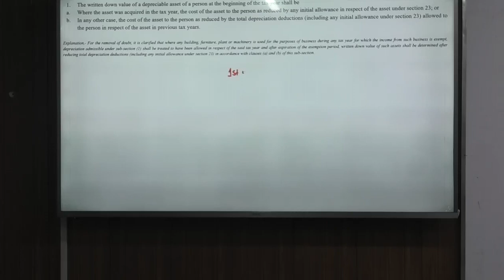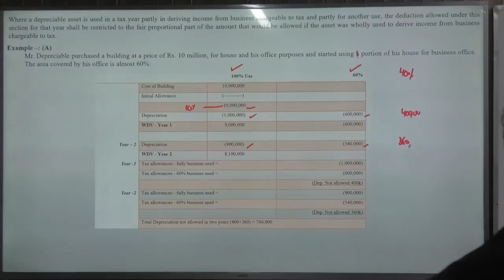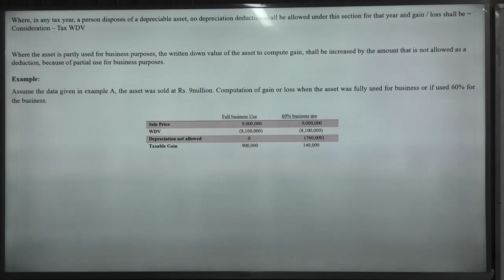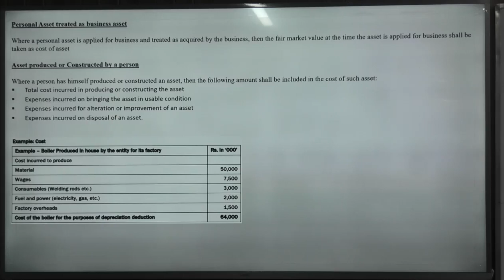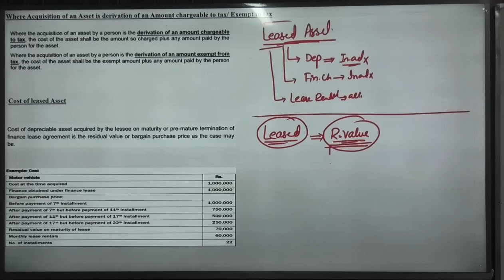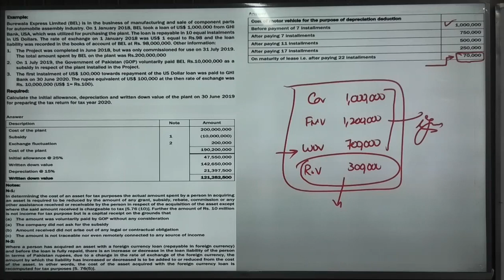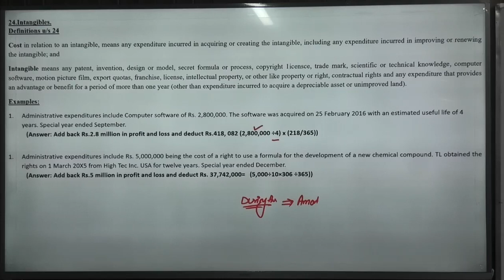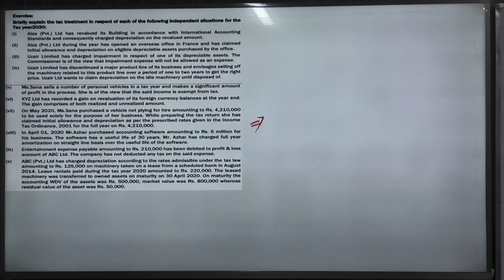CAF 2 TAX SIR Farrukh Amjad DAY 11